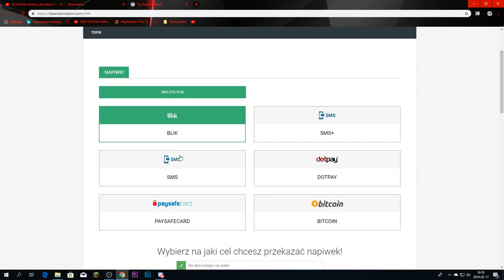DeathRun #17/maraton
witam was w odcinku który zaczyna maraton odcinków czyli
od dziś do piątku 3 odcinki
13:30
15:30
17:30
w tych dniach będą się pojawiały